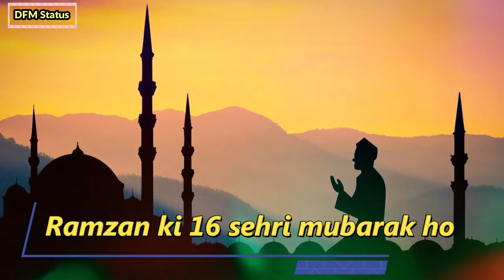Ramzan ki 16 sehri mubarak ho Status 2021 | 16th roza islamic Status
Hashtags -

 ➤ 𝐄𝐍𝐃 ✘✘ツ _ [ 𝐈𝐭 𝐢𝐬 𝐎𝐧𝐥𝐲 𝐀 𝐅𝐚𝐧-𝐌𝐚𝐝𝐞 𝐂𝐫𝐞𝐚𝐭𝐢𝐨𝐧 ]

➤ 𝐊𝐞𝐞𝐩 𝐒𝐮𝐩𝐩𝐨𝐫𝐭𝐢𝐧𝐠
➤ 𝐊𝐞𝐞𝐩 𝐋𝐨𝐯𝐢𝐧𝐠
➤ 𝐊𝐞𝐞𝐩 𝐒𝐡𝐚𝐫𝐢𝐧𝐠